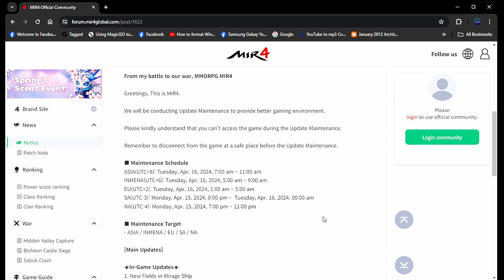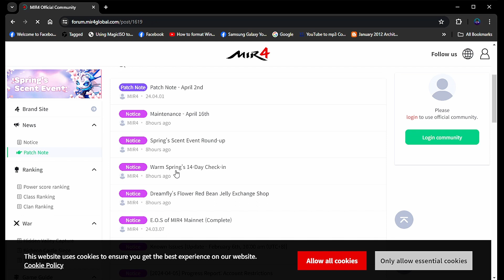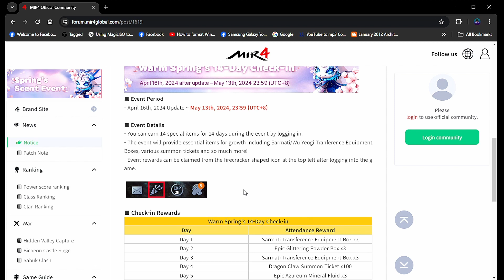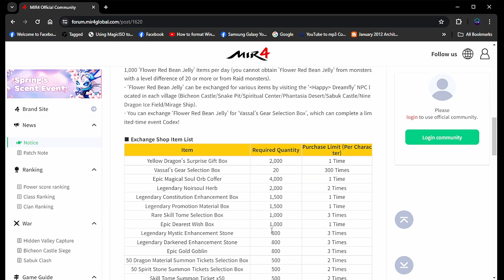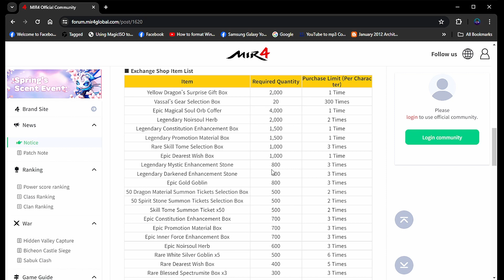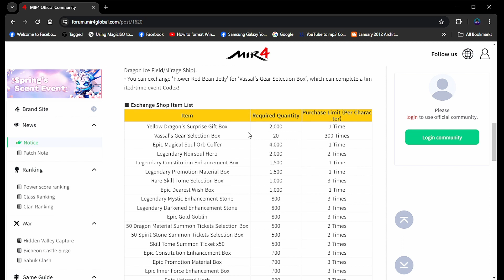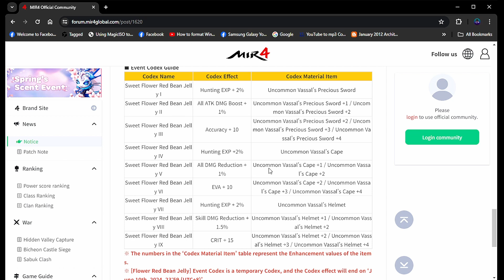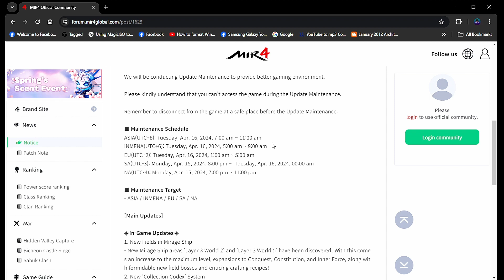MIR4 UPDATE AND EVENT APRIL 16